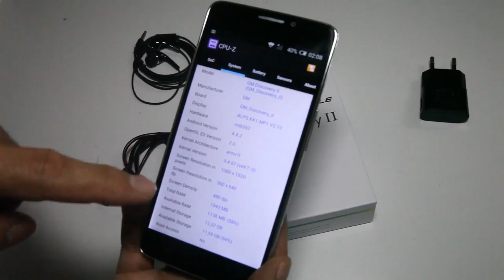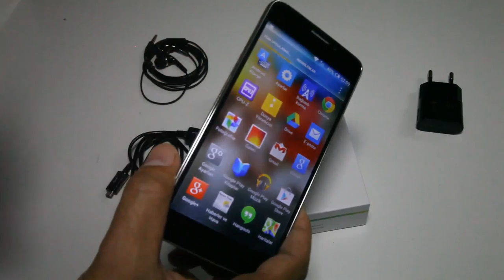General Mobile Discovery 2 | En yeni GM ön incelemede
General Mobile'ın en yeni akıllı telefonu General Mobile Discovery 2'nin tüm özelliklerini bu ön incelemede anlatıyorum. 888 TL fiyat etiketine sahip olan telefon Ağustos ayının ilk haftasında piyasaya sürülüyor.

5 inç full HD ekran
2 GB RAM
8 çekirdekli 2 GHz işlemci
Çift SIM kartlı
16 GB dahili bellek
441 PPI ekran
Bluetooth 4.0
HD ses kalitesinde çift hoparlör
Miracast özelliği
7.9 mm incelik
Android 4.4.2 KitKat işletim sistemi
13 MP ana kamera
5 Megapiksel ön kamera
Ön kamerada full HD kayıt özelliği
Gorilla Glass 3 ekran koruması
HDR, GEO Tagging
888 TL KDV dahil